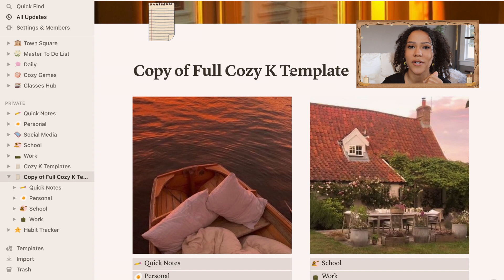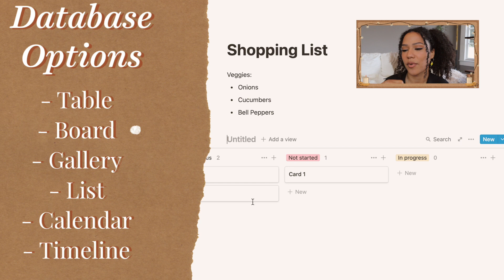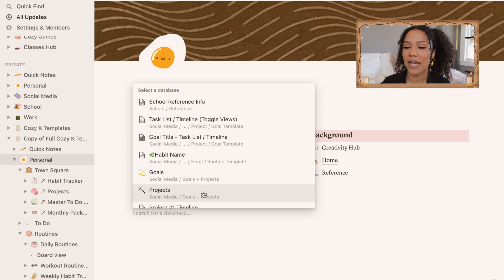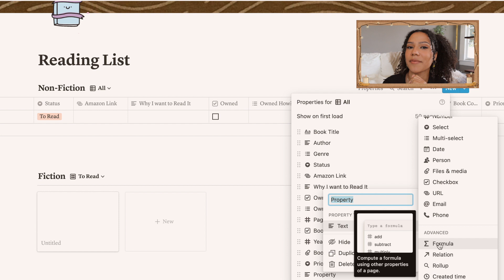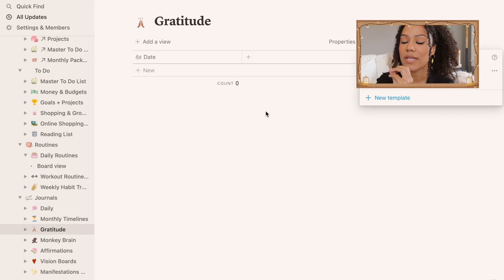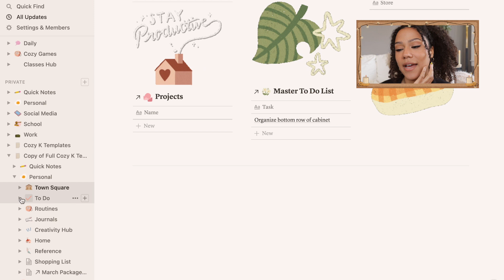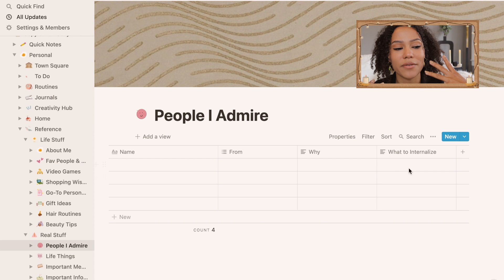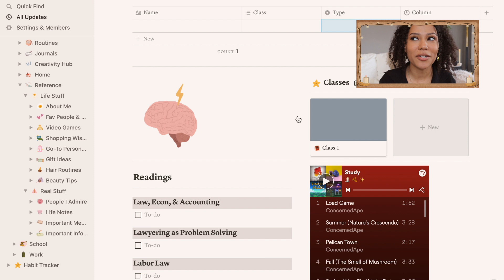it's time to switch to Notion! // tutorial, setup, and template!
Going over the basics of Notion and the mechanics that confused the heck out of me when I first started! Plus a peek into my personal setup and my free template!

Stay cozy, ily!

00:00 - Intro
01:01 - Why I Like Notion
Tutorial:
03:37 - How Pages & Nesting Works
05:05 - Forward Slash, Adding Sections, & Usability Tips
06:23 - Creating a Page
07:00 - Creating Databases & Database Options
09:45 - Linked Databases & Mentioned Pages
13:05 - How Tables Work
15:45 - Template Tools
18:29 - Template Pages
My Setup:
19:45 - Quick Notes
20:27 - Town Square
21:19 - Master To Do List
22:36 - Money & Budgets
23:06 - Shopping Lists
23:57 - Journals
24:29 - Reference Pages
26:53 - School Pages
28:49 - Wrap Up & Advice

Cozy K
235 Westlake Center # 413